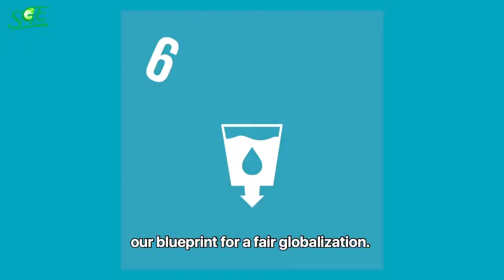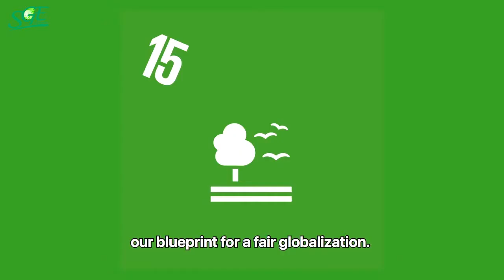GREEN ENVIRONMENT - What the UN has to say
Ignorance of the modalities and benefits of driving a cause towards a sustainable environment is a major cause of the resistance to the adoption of green environment in African countries, especially in Nigeria.
Video Credit: UNITED NATIONS